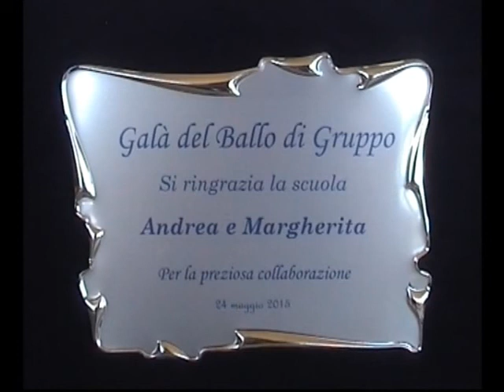ballo di gruppo foto part 1 andrea margherita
bravi e belli. :-)